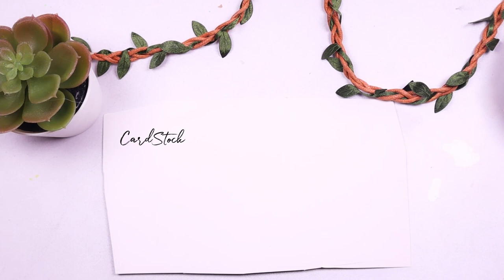Diy teddy planter |Clay planter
Cute teddy planter making clay